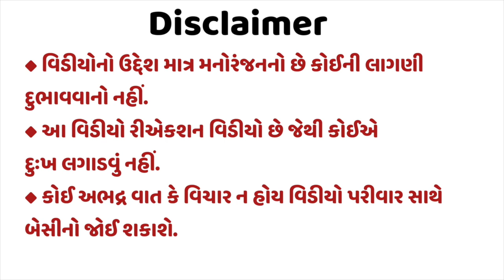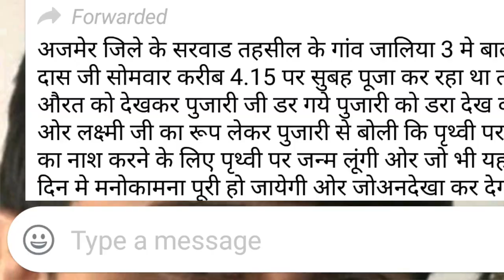different types of people on whats app | whatsapp પર જોવા મળતા ભયંકર માણસો | gujarati roast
Follow me for gujarati comedy, gujarati jokes and much more updates